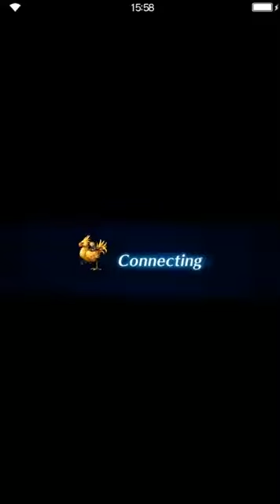Final Fantasy: Brave Exvius - S3 - 02 Wohlstok 01 Kalaruka Plains - traveling with Bruce